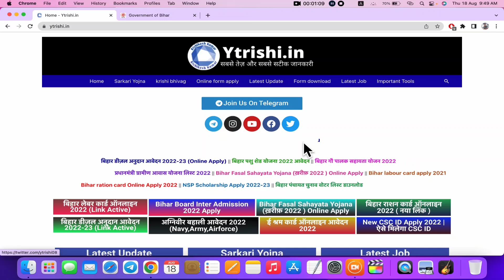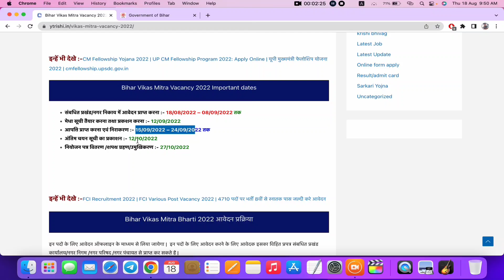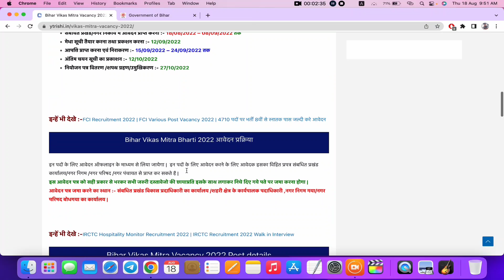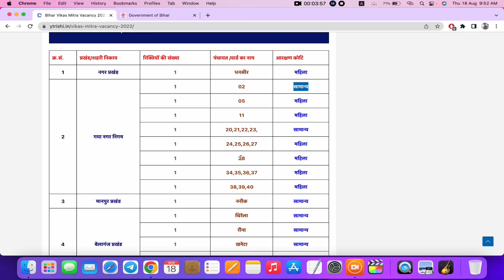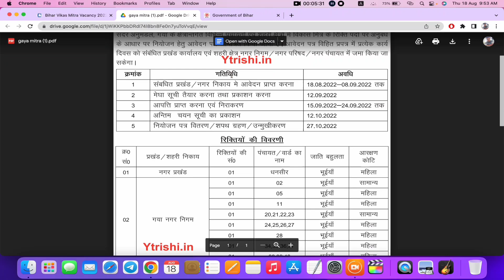vikas mitra vacancy in bihar 2022 | Bihar vikas mitra bahali 2022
Vikas Mitra Vacancy in Bihar 2022 – From many district vikas mitra,vikas mitr vacancy notification has been out and apply is also started so if you wanted to apply for bihar vikas mitra vacancy then you can apply now also in thi video I covered many topic like qualification of vikas mitra age limit of vikas mitra,Bihar Vikas Mitra Bahali 2022 form kaise Bhare,Bihar vikas mitra bahali so if you wanted to know about the vikas mitr bharti then please watch full video